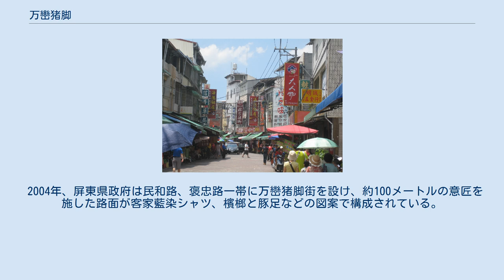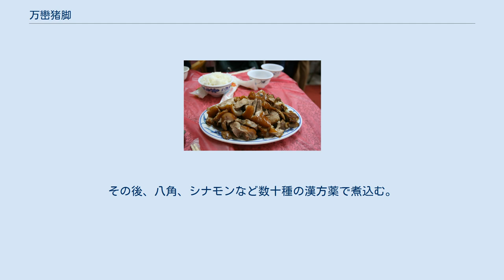万巒猪脚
万巒郷・民和路（万巒猪脚街） 万巒猪脚（ばんらんちょきゃく、中国語: 萬巒豬腳）は、台湾 屏東県万巒郷の郷土料理で豚足の煮込み。
1980年、当時の蔣経国総統が万巒郷の市場を視察の際、海鴻飯店に立ち寄り、知名度が上がったと伝えられる。
 万巒猪脚を有名にしたのは王依悌氏で、別名を一已師、中国 福建省福州人である。
少年時代から学業、彫刻、武芸、調理とさまざまなことに精通していた。
1948年、万巒郷に移住、食堂を開設し、豚足料理を販売して生業とした。
この後、林海鴻の海鴻飯店および従姉妹である林陳玉妹の林家万巒猪脚が加わって当地の名物料理として知られるようになり、多くの住民が豚足料理店の経営にかかわるようになった。
なお、もともと当地の住民は農業を生業とし、万巒郷内の客家村落の主要な農作物は檳榔であった。
 当地の有名な豚足料理店には海鴻飯店、熊家猪脚、林家猪脚、李家猪脚、万泰猪脚店、万佳猪脚店、芸香猪脚店、大人物猪脚店などがある。
 2004年、屏東県政府は民和路、褒忠路一帯に万巒猪脚街を設け、約100メートルの意匠を施した路面が客家藍染シャツ、檳榔と豚足などの図案で構成されている。
 万巒猪脚の調理過程では、いずれの店でも豚の前足を用いる。
豚足の筋を残して毛を除き、湯にくぐらせて、氷で冷やす。
その後、八角、シナモンなど数十種の漢方薬で煮込む。